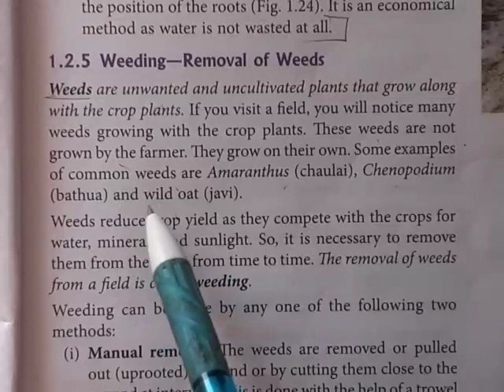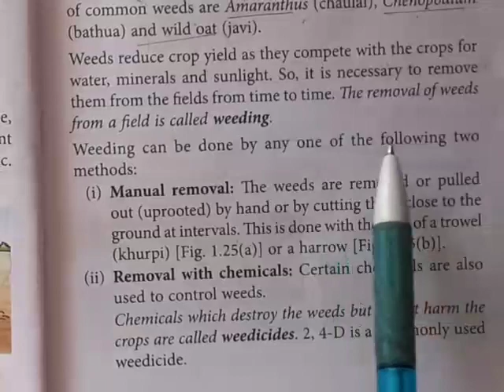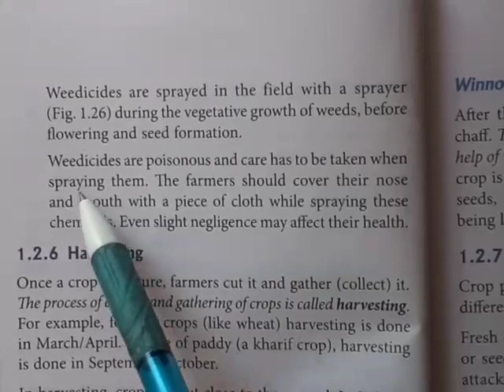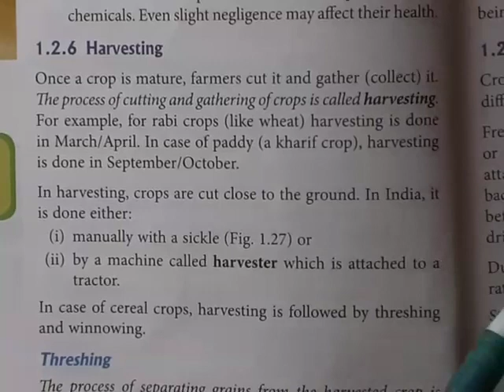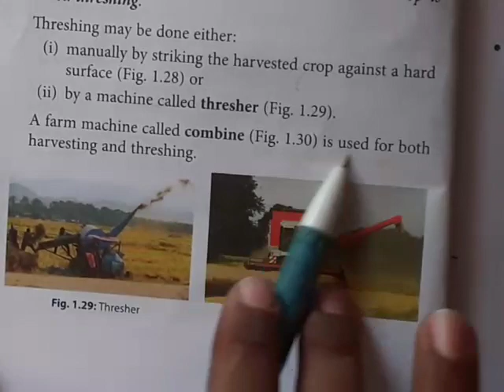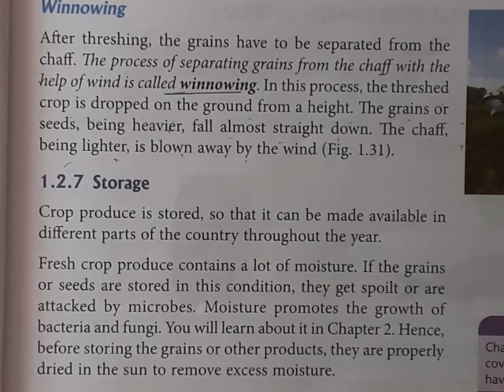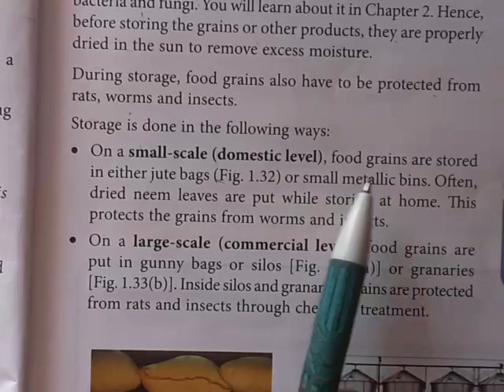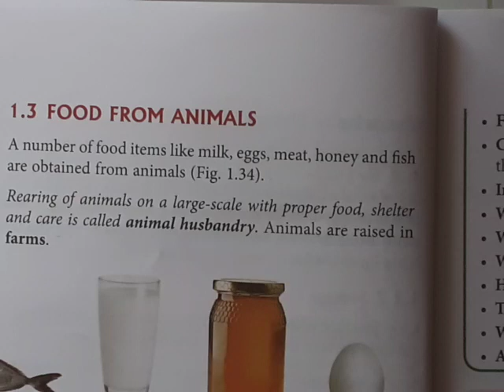Std 8 Weeding